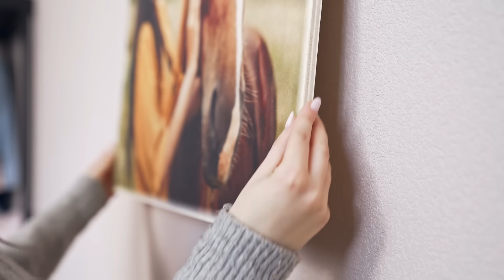Tu Foto en Madera | MIARTE.es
Tu foto en madera brilla gracias al proceso de impresión directa al cual sometemos la madera premium de 10 mm de grosor. Puesto que los colores se aplican directamente sobre la madera, en las áreas de la imagen más claras se pueden apreciar estructuras de madera de filigrana. El sutil veteado combina perfectamente con el soporte de imagen de madera. La impresión directa sobre madera ofrece una minuciosa impresión de calidad que al mismo tiempo constituye un producto natural único.

✔️ Brillante impresión directa sobre tablero de auténtica madera premium
✔️ Discreto veteado para un aspecto natural
✔️ Madera premium de 10 mm de grosor
✔️ Efecto de desvanecimiento vintage en los bordes